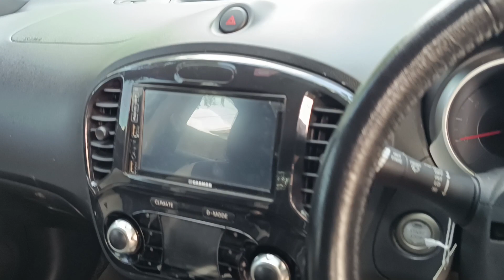JUAL CEPAT NISSAN JUKE 2011